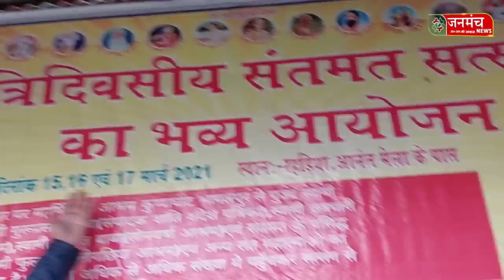आरती की सांस मां क्यों नहीं करेगी माफ़? पत्रकार क्यों बरसे? Aarti Monu Chhotu Araria